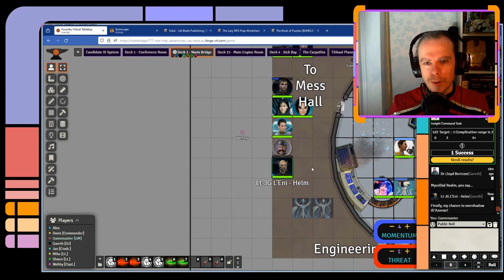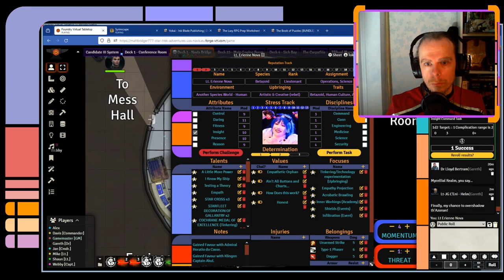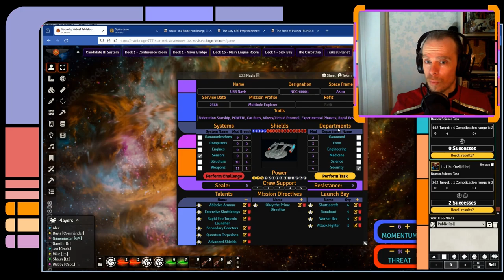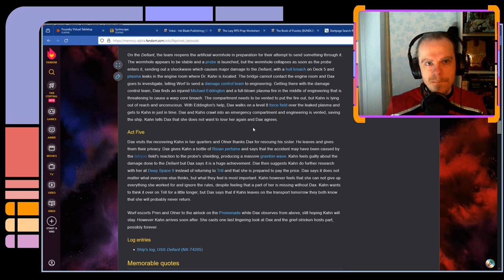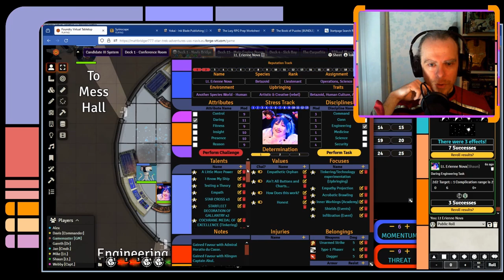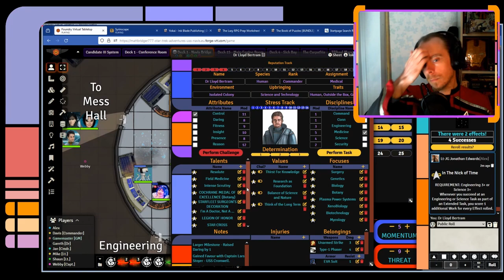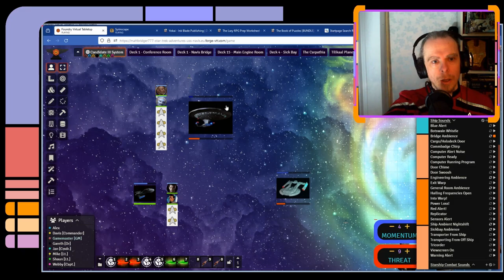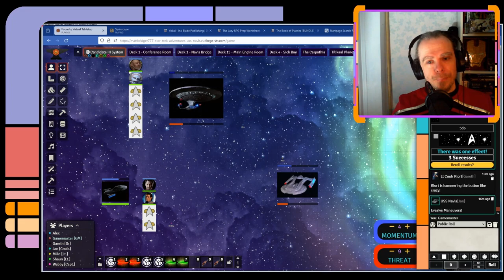Star Trek Adventures : USS Navis - Episode 36.5 : As Many As Six Impossible Things, Part 3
The Navis crew are stuck in the Tilikaal's prison realm, and having finally met their leader Ash'Tamalia in person at last, are now torn as to their next course of action. On one hand, a sentient species has requested their help in escaping their confinement. However, not all of the crew fully trust the Tilikaal's motives. Regardless of whether or not they go through with the Tilikaal's request, the Navis crew must also consider how exactly they are going to escape the prison realm, particularly as its harmful effects can only be staved off for so long. This episode is based on "As Many As Six Impossible Things", which appears in "The Shackleton Expanse Campaign Guide" by Modiphius.

Credit for the intro goes to our player Gareth (Dr Bertram).

GM : MJ the GM (Me)
Players :-
Captain Sophia Andrews, Commanding Officer - Webby
Cmdr Kano Vibers, First Officer - Davis
Cmdr. Keval th'Azonan, Chief Helm Officer, Second Officer - Jan
Dr Lloyd Bertram, Chief Medical Officer - Gareth
Lt Erienne Nova, Operations Officer - Shaun
Lt JG Jonathan Edwards, Engineer - Alex
Lt Liku Orei, Chief Science Officer - Mike

Be sure to join us on Twitch every Tuesday 7pm GMT